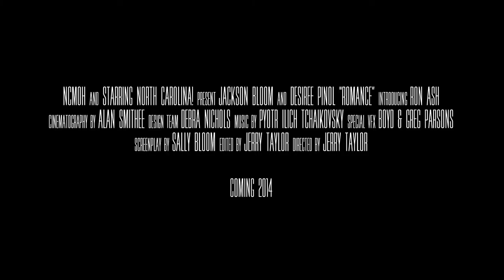Starring North Carolina! NC in the Movies - Romance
Check out 100 years, 3,000 films with Starring North Carolina! Half price at the NC Museum of History through September 7. Enter you film in our film festival!